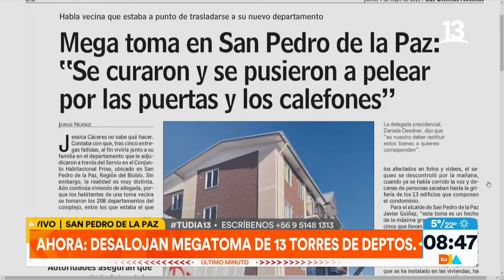Momentos Tu Día 04 de mayo, Canal 13